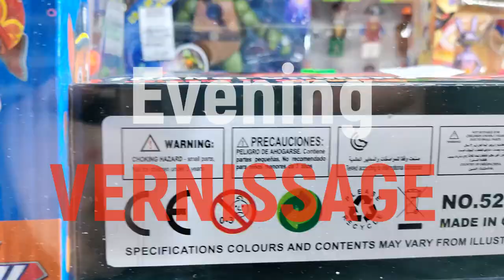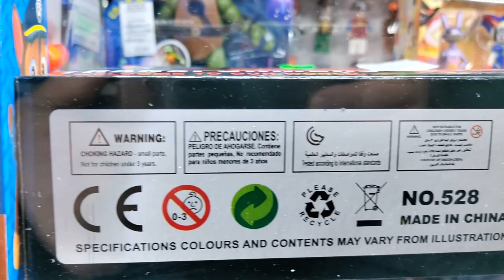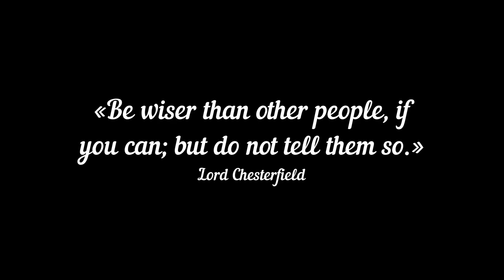Evening VERNISSAGE | Beautiful song | One day in the life of an artist | Illusion Artist's Workshop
Movie Soundtracks:
Freedom / By Torii Wolf

One day in the life of an artist  |  |  Illusion Artist's Workshop

«Be wiser than other people, if you can; but do not tell them so.»
Lord Chesterfield.